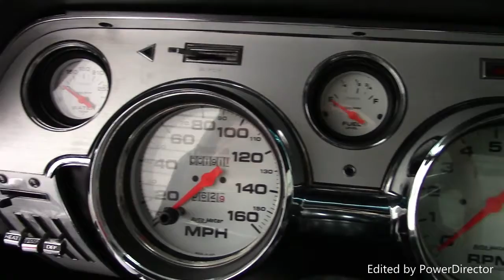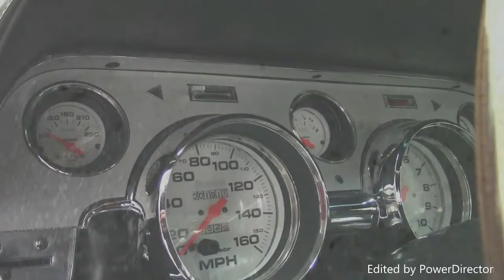Ford Shelby GT500 Eleanor showcase, start up and revs.